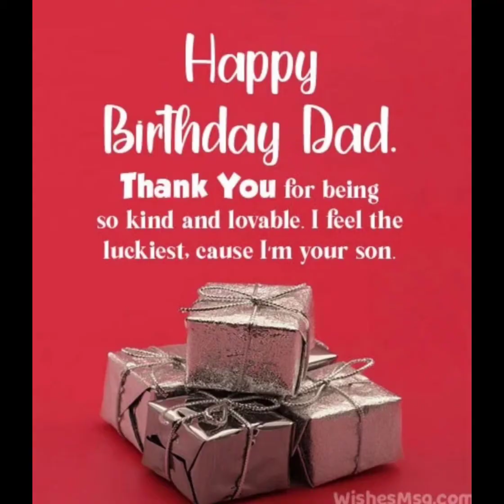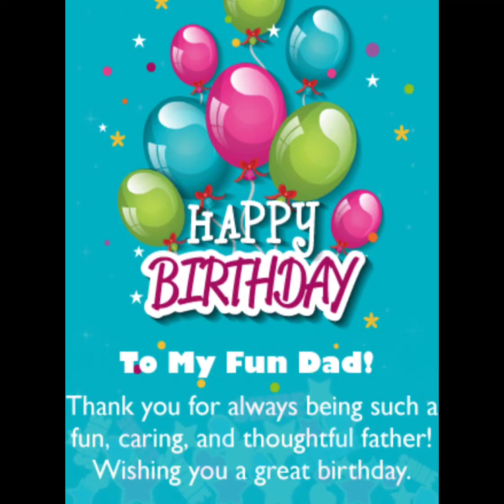HAPPY 63TH BIRTHDAY TATAY❤